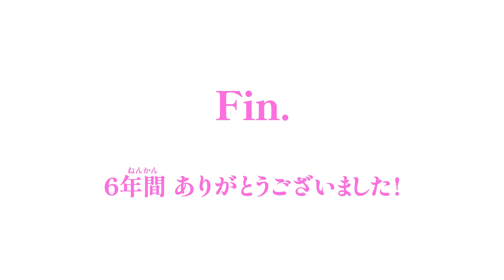リズスタ＆ガールズ戦士シリーズ「6周年ありがとうムービー」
リズスタ＆ガールズ戦士シリーズを6年間応援してくれてありがとう！感謝の気持ちを込めたありがとうムービーを大公開いたします！

リズスタアイテムの詳しい情報はこちらから♪
【放送情報】
テレビ東京系にて毎週日曜朝9時から放送中！
『RizSta Top of Artists』公式ポータルサイト